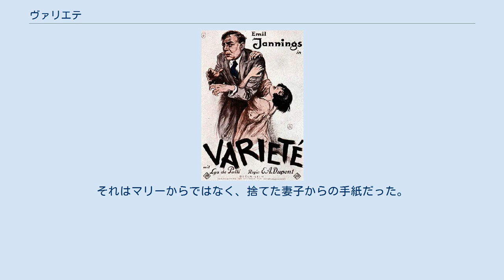ヴァリエテ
『ヴァリエテ』（独: Varieté）は、1925年公開のドイツのサイレント映画。
フェリックス・ホレンダーの小説『Der Eid des Stephan Huller』をE・A・デュポン監督で映画化。
 日本でも公開され、ヨーロッパ映画としては稀に見る興行成績を収め、第4回（1927年）キネマ旬報ベストテンでは第2位に選出された。
映画理論家の帰山教正はとくに性的表現を高く評価したうえで、若い女性にリピーターが多く、「此の映画を見て姦通をした婦人がある」と伝えている。
なお、公開時の邦題は『曲藝團(ヷリエテ)』だった。
 タイトルの「ヴァリエテ」とは曲芸団のこと。
空中ブランコのシーンは、ベルリンに実在したヴィンターガルテン劇場の設定。
ブランコにカメラを乗せ、迫力のある画を撮っている。
 監督のデュポンは1931年にトーキー版を『泣き笑ひの人生』という題名でリメイクしている。
 ハンブルクで怪しげな見世物小屋を経営しているボスのところに、水夫がベルタ・マリーという娘を連れてくる。
 マリーに恋したボスは妻子を捨てて逐電。
ベルリンの曲芸団に入り、空中ブランコで生計を立てる。
 ある日、空中ブランコの第一人者アルチネーリが二人に目をつけ、トリオを組まないかと申し出る。
ボスとマリーは承諾。
ヴィンターガルテン劇場での三人の興行は大ヒットする。
 マリーは初老のボスより若いアルチネーリを好きになる。
二人はボスの目を盗んで密会を繰り返す。
 友人たちの落書きで事実を知ったボスはショックを受ける。
しかし、空中ブランコのショーは続けなければならない。
ボスは動揺する気持ちを抑え、アルチネーリを受け止める。
 しかし、その我慢も限界に達し、とうとうボスはアルチネーリを殺害してしまう。
 刑務所に服役したボスのところに手紙が届く。
それはマリーからではなく、捨てた妻子からの手紙だった。